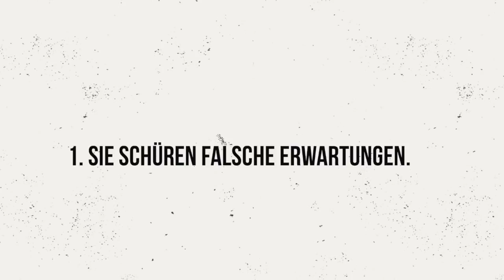An alle, die nicht "that girl" sind...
In diesem Video spreche ich über die Wahrheit hinter all den motivierenden Videos auf Instagram, YouTube & TikTok. Was steckt hinter den "that girl" Routinen? Und warum wirst du nie "that girl" werden?
Dieses Video ist mal was ganz Anderes und ich hoffe, dass ich dem ein oder Anderen die Augen öffnen kann & dass ihr diese Videos in Zukunft vielleicht aus einem anderen Blickwinkel betrachten könnt.

Ich bin Laura, 20 Jahre alt, studiere Wirtschaftspsychologie und teile auf diesem Kanal gerne meinen Studentenalltag, meine Passion für Psychologie, Lerntipps, Produktivität- Hacks und möchte eine  gesunde Lebensweise (sowohl körperlich, als auch mental) vermitteln.:)